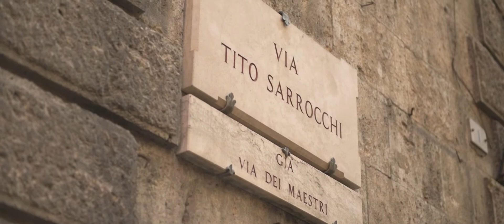Tuscany 2018 - DJI Ronin S - Nikon D850 - Nikon 24-70 F2.8 - 60 FPS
DJI Ronin S - Nikon D850 - Nikon 24-70 F2.8

Shot and Edited by Isaac Buckton